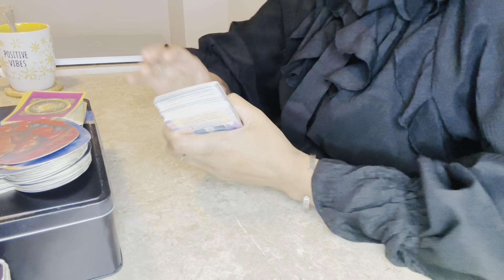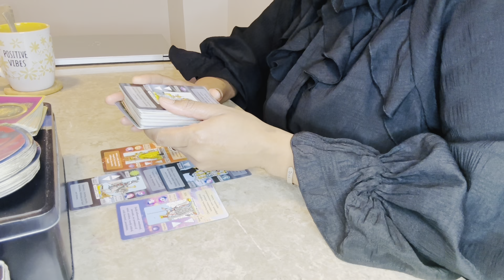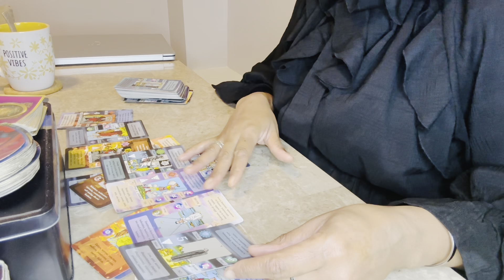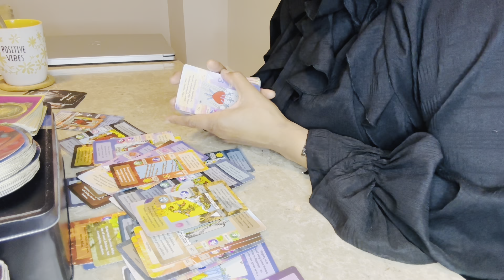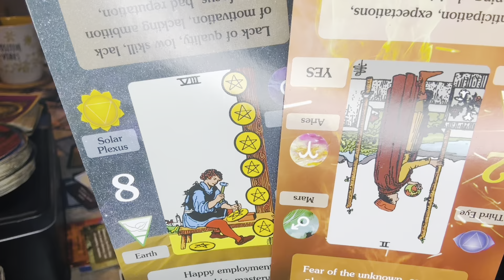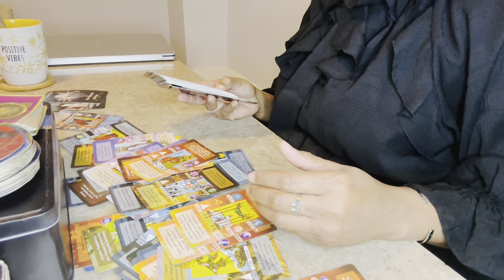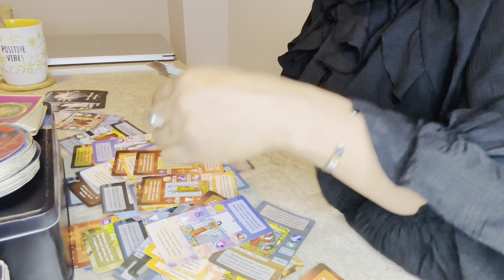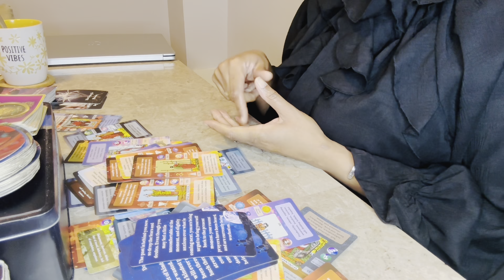CAPRICORN😔”Why you feel it’s too little too late when it comes to this ex!”